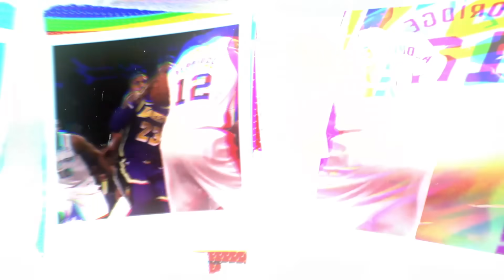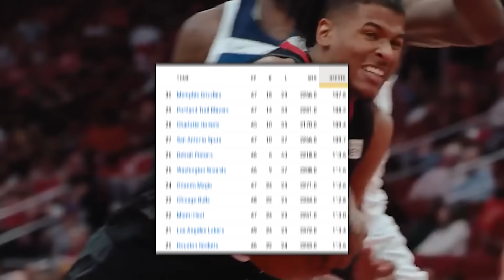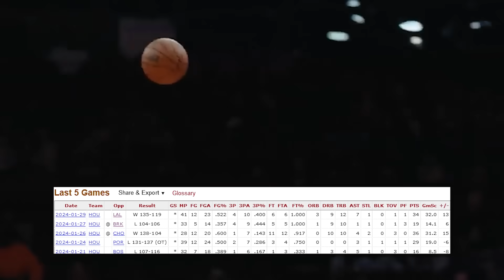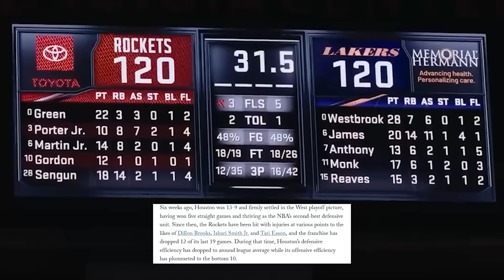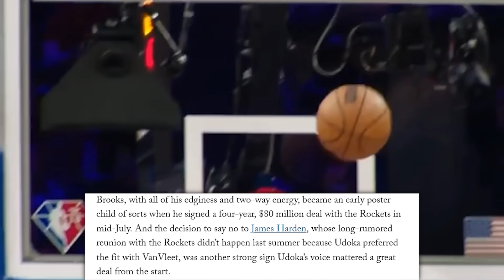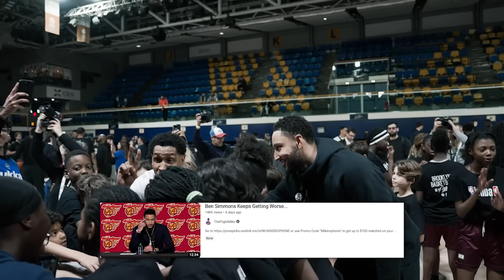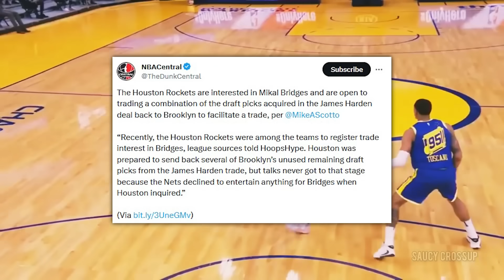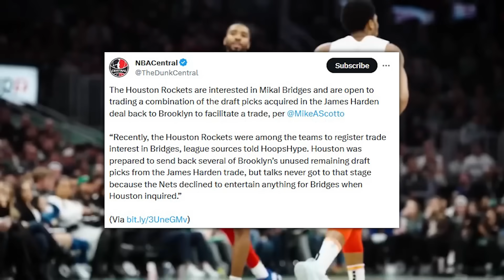The Brooklyn Nets Are Making a Horrific Mistake...